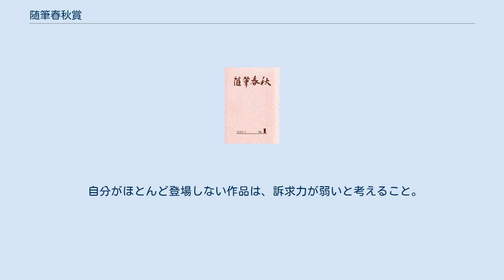随筆春秋賞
佐藤愛子_(作家)
随筆春秋賞（ずいひつしゅんじゅうしょう）は、日本の文学賞。
ジャンルはエッセー。
エッセーを対象とした文学賞では、ほかに文芸思潮エッセイ賞、小諸・藤村文学賞などがある。
エッセーは、日本では、著名な作家や有名人の副業と見られる傾向があるが、本来は詩歌や俳句と並んで文芸のひとつの分野である。
 創立30周年を迎える随筆春秋の公募の文学賞である。
ジャンルはエッセ―。
題材やテーマは自由で、年齢制限もない。
規定枚数は、400字詰め原稿用紙換算で５枚程度。
優秀賞が１名、佳作が若干名、入選が20名程度選出される。
応募総数は毎年400作品を上回り、コロナ禍の2020年度は1000作品にせまる勢いだった。
入選作品の一部は、随筆春秋の紙面で読むことができる。
第8回優秀賞受賞の近藤健は、エッセー、歴史の分野で、経歴20年のサラリーマン作家として活躍中。
不定期だが、地方紙にもエッセーが掲載される。
現在、同人誌 随筆春秋の代表を務めている。
第11回佳作受賞の濱本久子については、随筆春秋や土曜美術出版販売などから、エッセー集、詩集の出版が多数。
なお、第11回は佳作がトップ賞だった。
随筆春秋賞では、敢えて優秀賞を出さない年度もある。
ほかに、第1回優秀賞に太田幸昌、第16回優秀賞に手塚崇、第22回最優秀賞（当該年度限りの特別賞）に佐藤茂男、第25回優秀賞に福岡完。
 自分、家族、友人、知人、誰でもよいがテーマは人間で。
 表面的なことや日時、数値よりも、内面重視で。
 立派な面だけでなく、愚かさや儚さも、そのまま書く。
 わかりやすい言葉で、漢字も常用漢字のみで。
 比喩も用いて、読者が頭の中にくっきり映像を描けるように。
 読者の喜怒哀楽の、琴線にふれれば成功。
 テーマとしては別の人が主人公でも、自分と関わった部分を書くこと。
 「私」以外の一人称を使う時は、読者が感情移入できるか注意する。
 自分がほとんど登場しない作品は、訴求力が弱いと考えること。